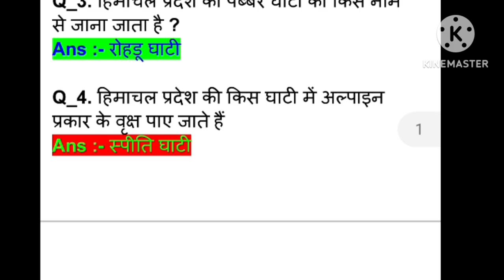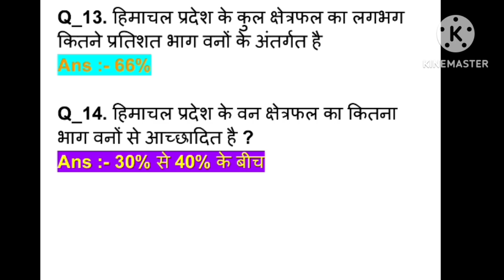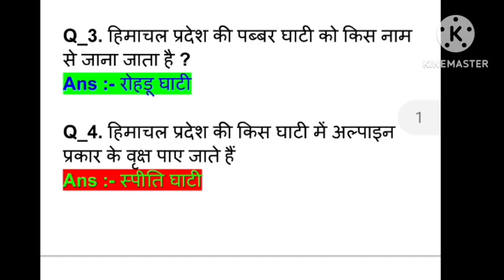हिमाचल प्रदेश के महत्पूर्ण GK के प्रशन जो सभी एग्जाम के लिए# Himachal GK for all Exam